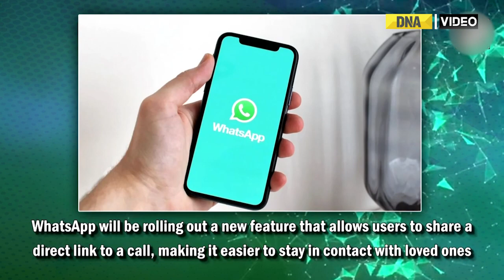WhatsApp new feature: Instant messaging and calling service to roll out call links feature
Instant messaging and calling service WhatsApp will be rolling out a new feature that allows users to share a direct link to a call, making it easier to stay in contact with loved ones. According to The Verge, this feature will start to appear on WhatsApp this week and can be accessed through a banner located at the top of the Calls tab. Users who want to try the Call Link feature will need the latest version of the app.